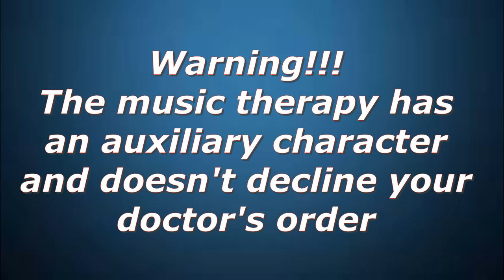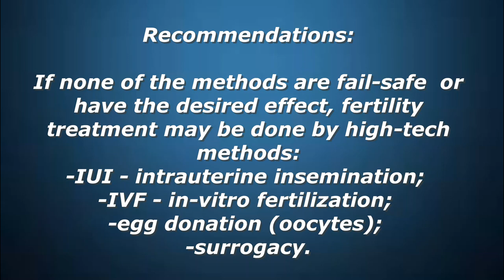Infertility treatment with music + recommendations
Infertility...
Try some music therapy.
Relax and breathe calm .
Look, listen and let's make the marvel happen this year!